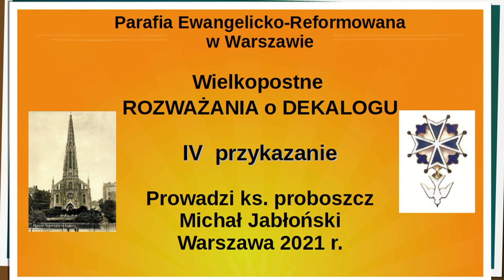DEKALOG: 4 przykazanie